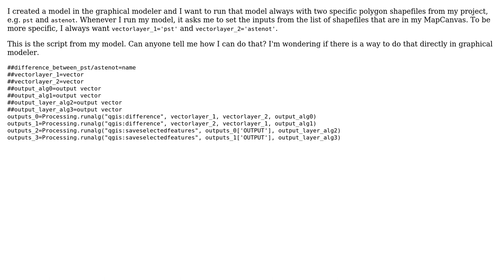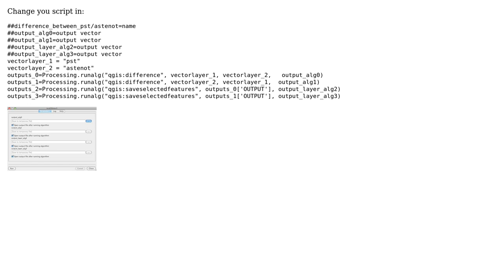GIS: How can I always run an algorithm with standard input shapefiles from mapcanvas in QGIS 2.0.1?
With thanks & praise to God, and with thanks to the many people who have made this project possible! | Content (except music & images) licensed under CC BY-SA | Music | Images & others | With thanks to user PolyGeo user gene user elena and the Stack Exchange Network Trademarks are property of their respective owners. You are responsible for your own actions.